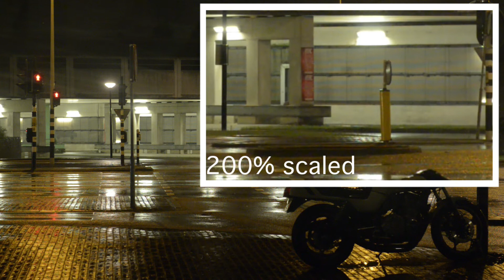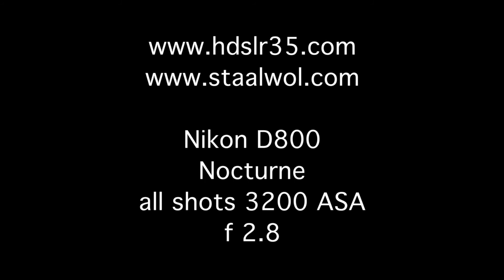NIKON D800 NOCTURNE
Test Shoot Nikon D800 at 3200 ASA.